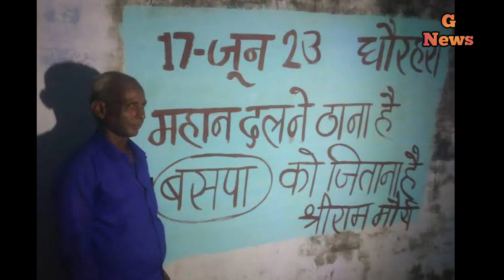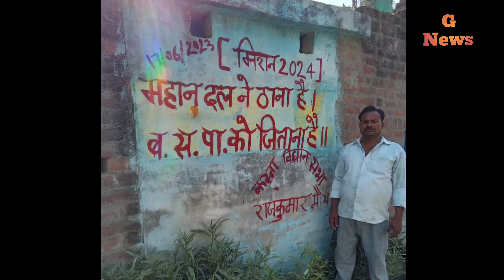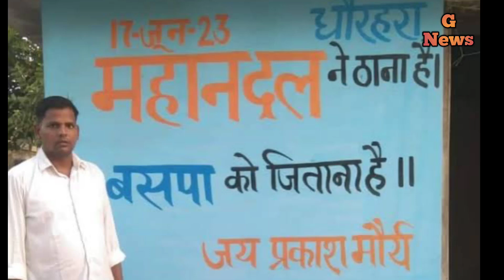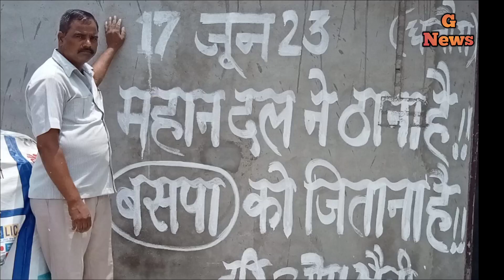सपा के बाद अब माया का हाथ थामेंगे महान दल